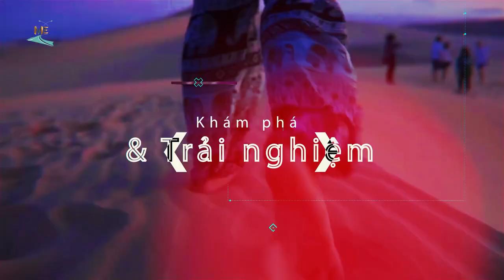Đi Đu Đi Đâu I Thác Phú Cường - Dãy lụa trắng giữa đại ngàn Tây Nguyên.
Thác Phú Cường được mệnh danh là ngọn thác đẹp nhất của tỉnh Gia Lai, chảy trên nền nham thạch của một ngọn núi lửa đã ngưng hoạt động. Nằm trong khu vực mỏ đá Phú Cường, thuộc huyện Chư Sê, tỉnh Gia Lai,  cách thị trấn Chư Sê khoảng 3 km và cách Tp Pleiku khoảng 45 km về phía đông nam.
Khi đến đây, bạn vừa có thể chiêm vẻ đẹp hoang sơ hùng vĩ của núi non, lại vừa chứng kiến thảm thực vật xanh ngắt đầy ma mị và hình ảnh cầu vòng đầy quyến rũ. Còn chờ gì nửa hỡi các dân chơi, đam mê sống ảo, cuộc đời là những chuyến đi. Let’s go!!!